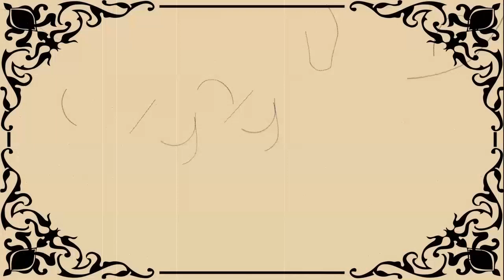8 November - This day in History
X-rays are discovered, Doc Holliday dies, and Chris Barnard is born . These and other events from this day in history.